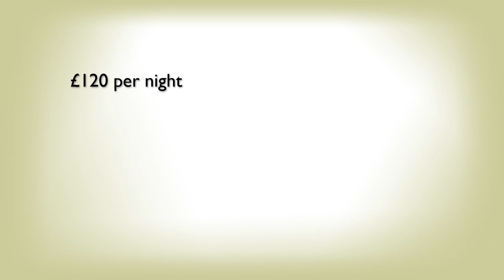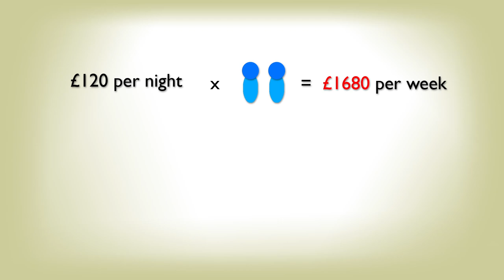Lisa Fisher talks about short stay Accommodation in Windsor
Lisa Fisher tells us all about short stay accommodation - apartments and houses in the Windsor and Eton area.  With over 50 properties suitable for short stays of one week or more Lisa explains how staying in these kind of properties can save you money, give you more space and comfort than a traditional hotel stay.  With servicing an an optional extra Lisa shows you how to make the most of your visit to Windsor whether for work or pleasure.